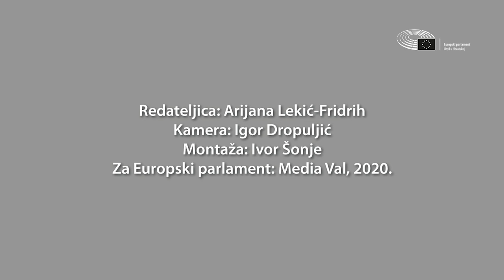EUROPAKULTURA predstavlja: Dado Ćosić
Svake nedjelje u 20:00 na našem YT kanalu pogledajte 📽️ razgovore s umjetnicima i kulturnjacima svih vrsta. Govore o svojoj inspiraciji, svom radu, ovoj zahtjevnoj godini i svojim planovima. 📺  Dado Ćosić govori o glumi, životu, planovima i tome kako tuđi životi izvana izgledaju zanimljivije od našeg.

Pratite nas i u grupi EUROPAKULTURA - Stvaramo zajedno na Facebooku gdje ćemo predstavljati dijelove razgovora, fotografije i snimke radova, i sve zanimljivo što u ovaj video format nije stalo.